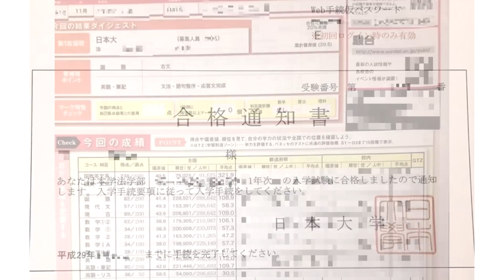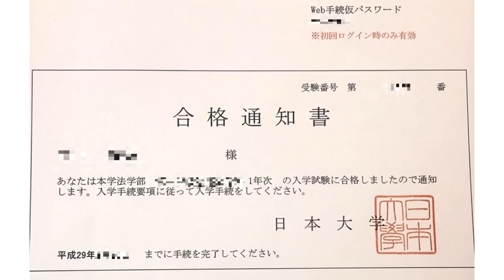【合格体験記】E判定から3か月で日本大学に逆転合格しました！【篠原好】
【動画の説明】

【その他】
BGM...KOU-G様
SE. Bastet tail様